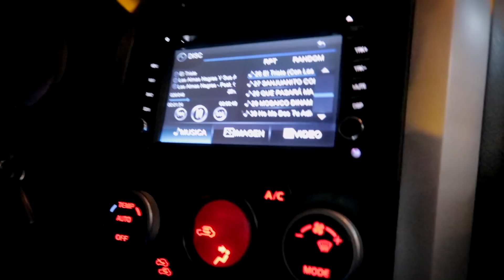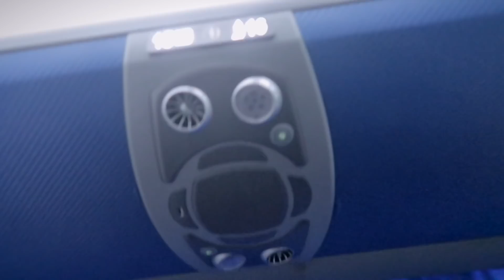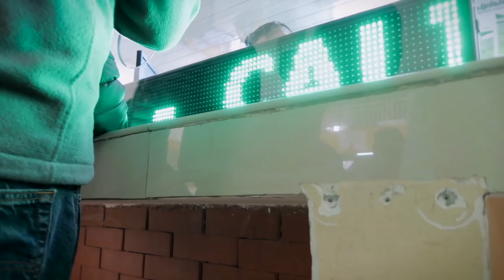ME DEJO EL AUTOBUS..! Viaje a COLOMBIA #1 🇨🇴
ESTO FUE DE PELICULA

MIS REDES

ANDRUZ
VLOG
YOUTUBER
VENEZOLANO EN ECUADOR
VLOGGER VENEZOLANO
VLOGGER EN ECUADOR